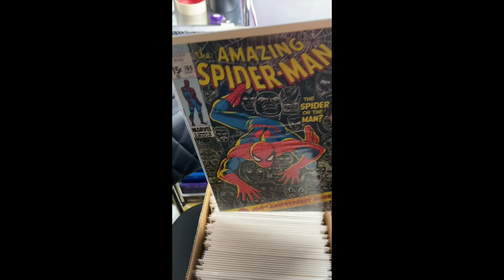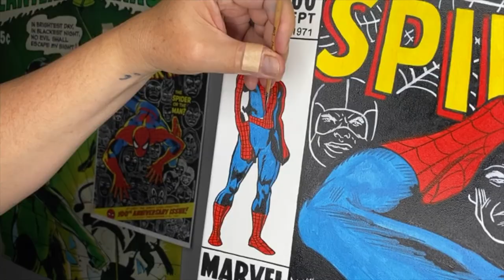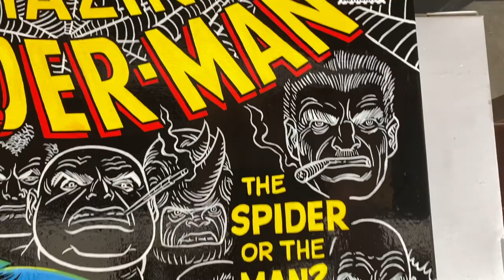Amazing Spider Man 100 - Acrylic on Canvas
Acrylic painting reproduction of Amazing Spider-Man #100. Original art by John Romita, Sr. and Frank Giacoia.